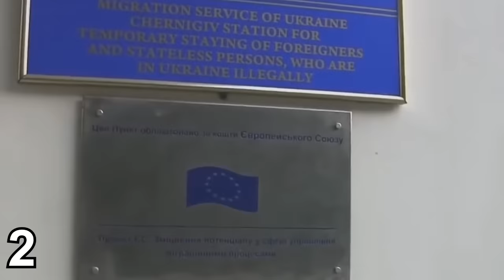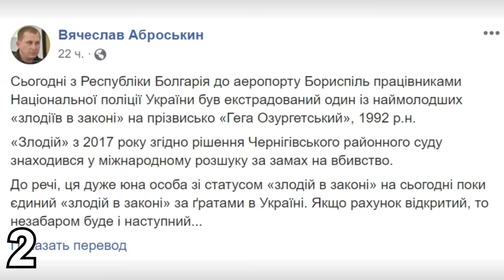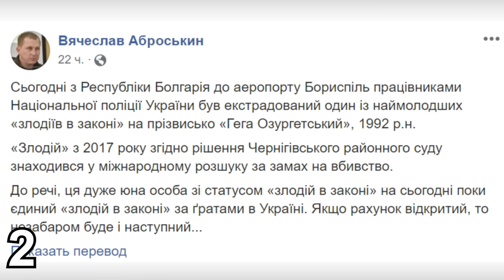5 САМЫХ МОЛОДЫХ воров в законе последних лет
Видео о 5-ти САМЫХ МОЛОДЫХ ворах в законе последних лет. Во сколько лет были коронованы самые молодые законники. Как сложилась их судьба. Какой национальности юные воры, какое у них гражданство и где они проживают.

Больше видео о жизни в тюрьме и на зоне, о ворах в законе, криминальных авторитетах, блатных и простых арестантах, уголовных традициях и понятиях, смотрите на нашем канале